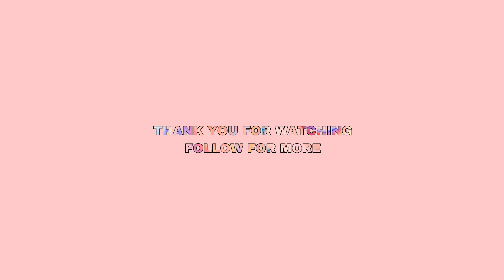Chicken Chinese Dumplings (Jiaozi) 🥟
Discover the art of making Chicken Chinese Dumplings (Jiaozi, Gyoza) in our flavorful recipe. Learn how to prepare the perfect dumpling dough, craft delicious chicken filling, and master the art of folding these delectable parcels. Join us as we take you on a culinary journey to create these savory, mouthwatering dumplings.
Ingredients:

Filling:
Ground chicken - 400g
Napa Cabbage - 150g
Garlic Cloves - 2
Ginger - 20g
Green Onions - 15g
Sesame Oil - 1/3 tbs

Wrapper:
Flour - 350g + 50g
Water - 150-170ml